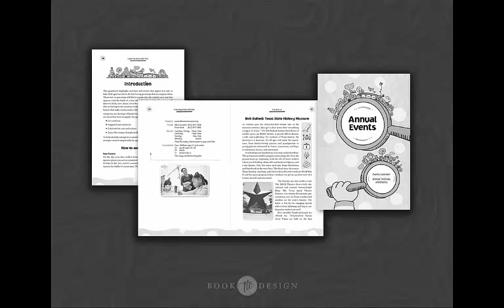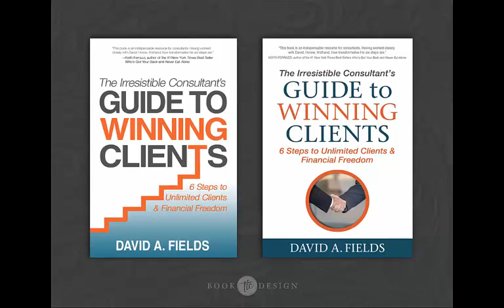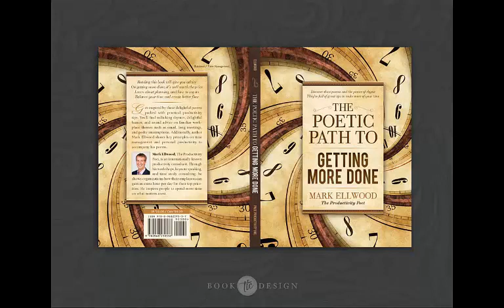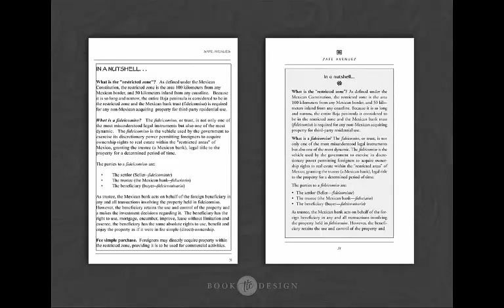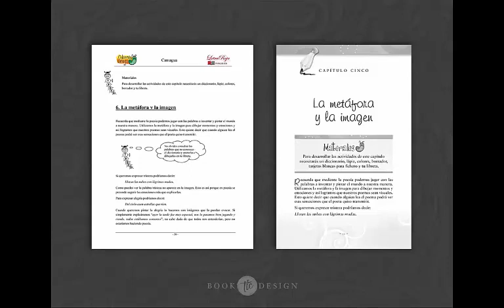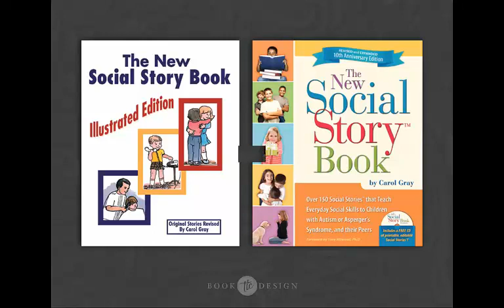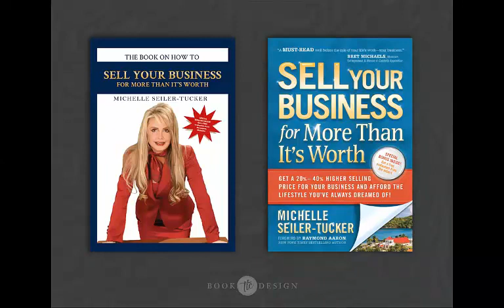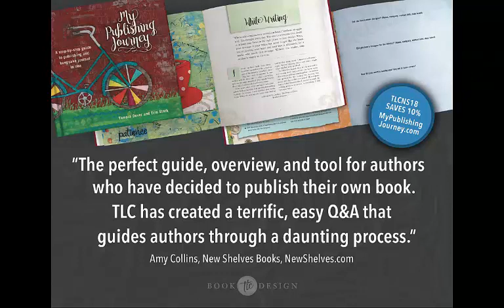Covers and Interior Design with TLC